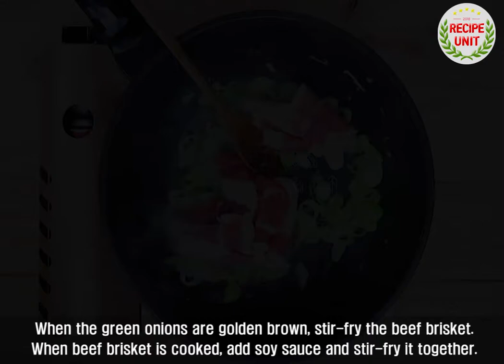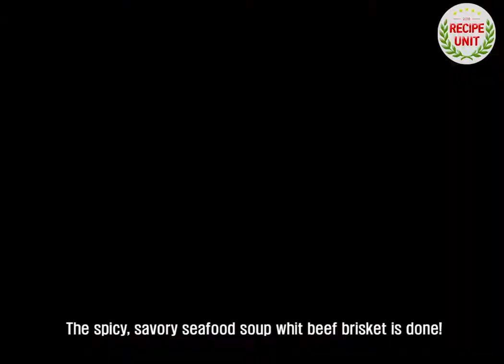[Recipe Unit] How to make Spicy seafood noodle soup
Here's how to make a spicy seafood noodle soup with the savory taste of beef brisket in a spicy and cool.

It is a popular menu with spicy taste. It is more delicious than the taste of Chinese restaurant.

Seafood such as mussels and cuttlefish that enter into the spicy seafood noodle soup are rich in calcium, vitamins, iron, etc.
Capcycin, a spicy ingredient, is anti-inflammatory and laborious, and helps relieve stress by actively creating metabolism.

Join the video on how to make shrimp fried rice.